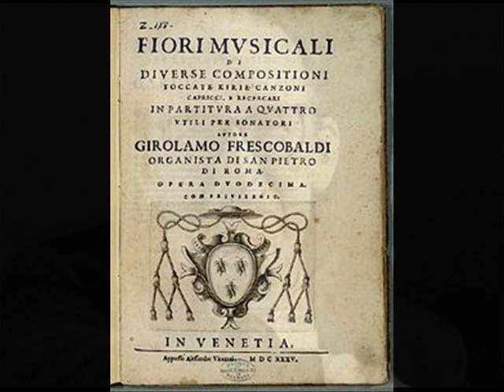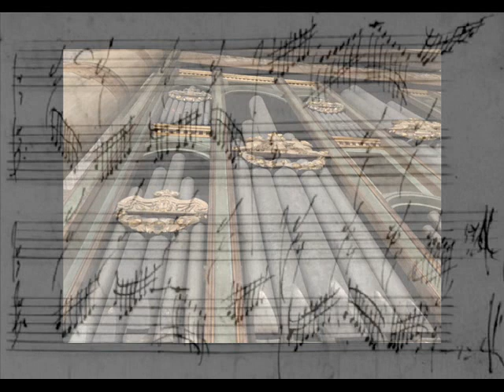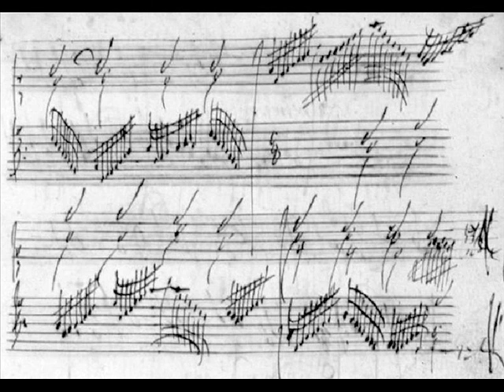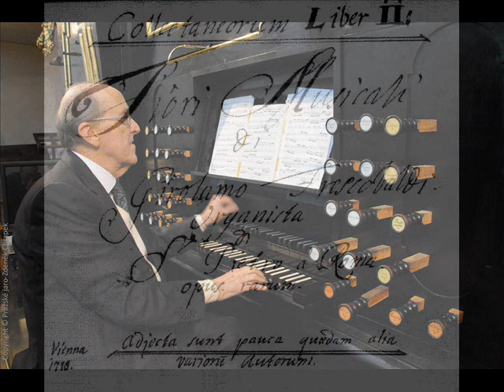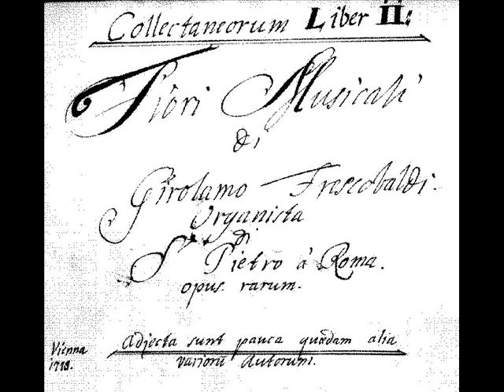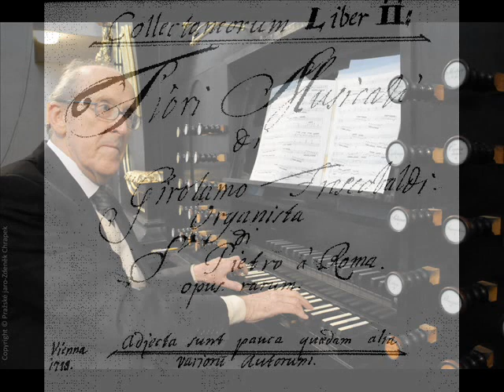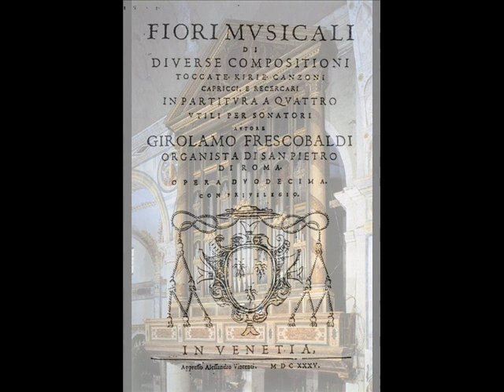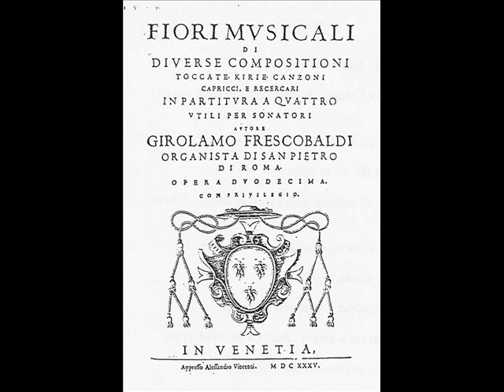Frescobaldi Fiori Musicali Luigi Ferdinado Tagliavini Brescia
Girolamo Frescobaldi : Fiori musicali Messe du Dimanche, Msse de la Vierge, Messe des Apôtres. Luigi Ferdinando Tagliavini à l'orgue historique Costanzo Antegnati (1581) Maccarinelli (1956) de l'église San Giuseppe de Brescia (Italia). Versets grégoriens chantés par le choeur de L'Immacolata di Bergamo, dirigé par Don Egidio Corbetta. Enregistrement Peter Willemoës 1975.
Numérisation Frédéric Muñoz Octobre 2019